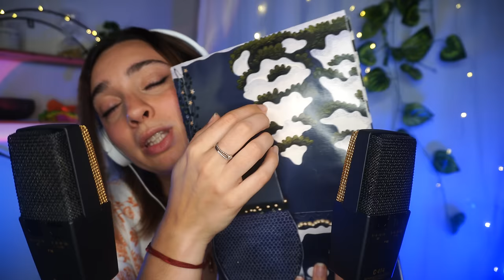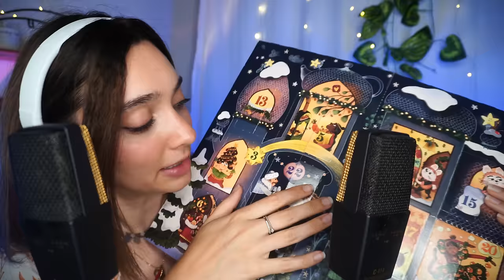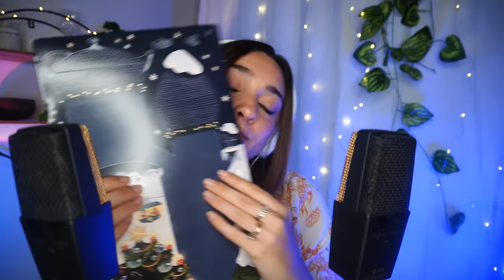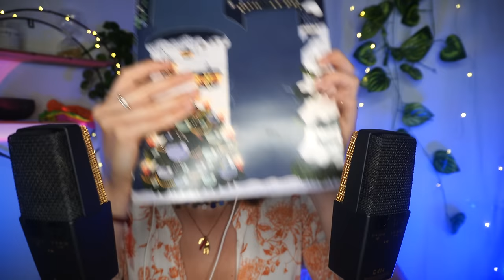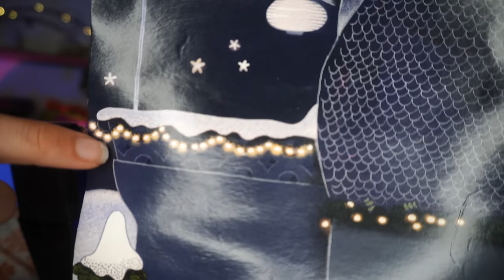ASMR + PRIDE = PERFEZIONE ✨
Triggers you will find: personal attention, tapping, scratching, foam sound, asmr per dormire, rilassante, sussurri

Guanti colorati

Timestamps:
2:10 rosso ❤️
7:16 arancione 🧡
13:44 giallo
19:00 verde (mio prefe) 💚
27:09 blu💙
37:26 viola 💜

🥳VIDEO ASMR OGNI LUNEDì E GIOVEDì ALLE 19:30🥳

🌈👉🏻Podcast Spotify: Rilassati con Chiara ASMR!

Se sei arrivato/a fin qui commenta con la parola nascosta nella descrizione :) peperoncino